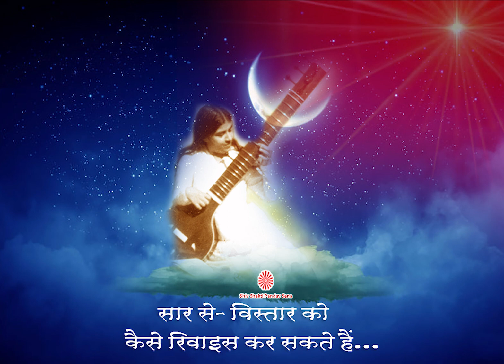Saar se, Vistaar ko kaise revise kar sakte hai ?